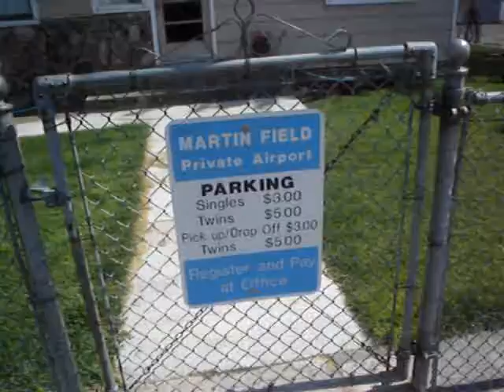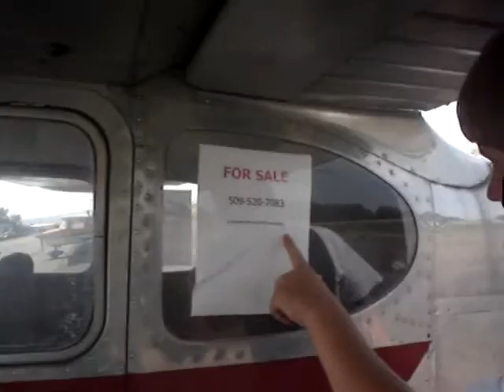CRS WW EP-2 PT-2.mpg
Cruisin' Walla Walla